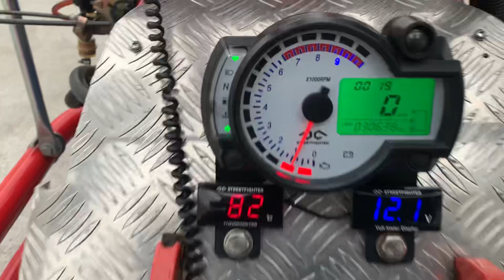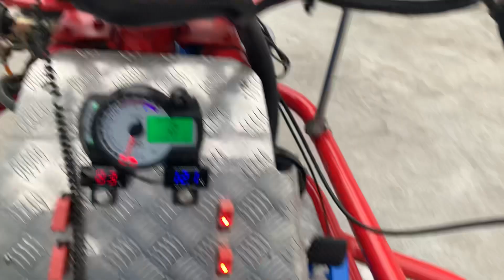Vende-se Mega Triciclo Trike 6cc Vermelho Protótipo Novo – Exclusivo! R$ 60.200,00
Vende-se Mega Triciclo Trike 6cc Vermelho Protótipo Novo – Exclusivo!
R$ 60.200,00

Toda semana um veículo exclusivo rigorosamente selecionado à venda)

 Entre 1932 até 1974, a Harley Davidson lançou e comercializou um veículo chamado servi-car, foi o primeiro triciclo motorizado como conhecemos atualmente. Já em 1978 no Brasil, era comum ver figuras famosas em triciclos. Pessoas como Roberto Carlos e outras figuras populares na época. Os Mega-Triciclos com motores mais potentes e estruturas gigantes são atualmente muito populares nos EUA.

 A Garagem Hollywood vende hoje esse belo exemplar. Único Mega-Triciclo disponível para venda no Brasil. Veículo montado artesanalmente com muito bom gosto e sem economias. Uma obra de arte bruta de três rodas com placas Mercosul. Manutenção em dia , motor de Opalla 6cc. Projeto recém-montado. Tudo novo.  Oportunidade.

- Documentação em dia. Licenciado 2022. Emplacado. (Protótipo 3 lugares).
- Manutenção em dia. Motor 6cc. Embreagem membrana dupla. Pneus novos. Pintura nova.
 Tanque Inox 50 litros. Projeto recém-montado.
- Quilometragem baixa: 30.000 km.
- Veículo exclusivo, sem desvalorização. Investimento.
- Somente venda. Não financia. Valor final. Desculpe, não aceito ofertas.

Moto encontra-se em Guarulhos – SP. Em exposição no showroom
da Garagem Hollywood. Contato Whats:  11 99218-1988. (Jihad)